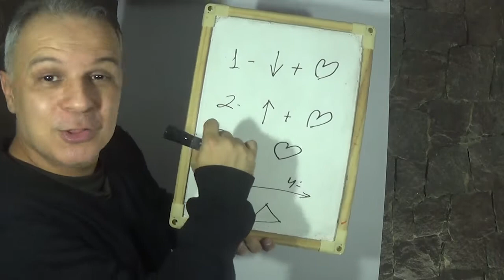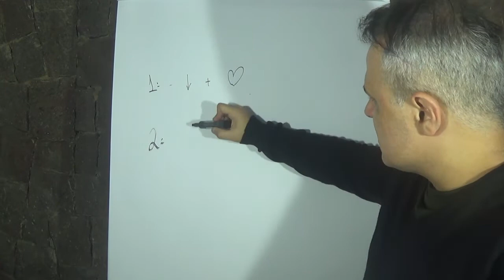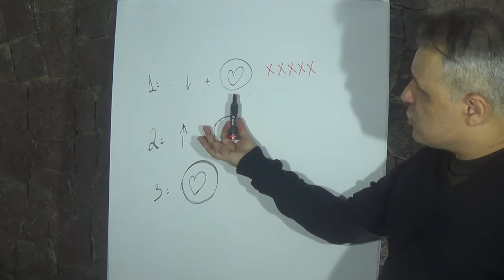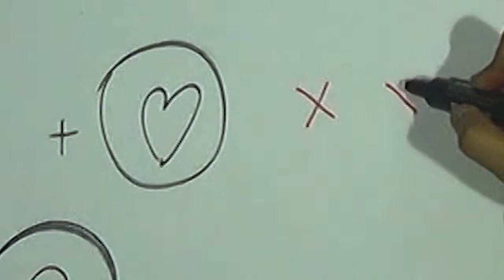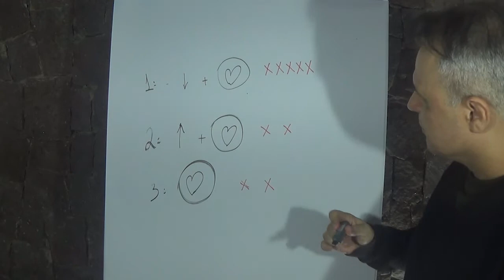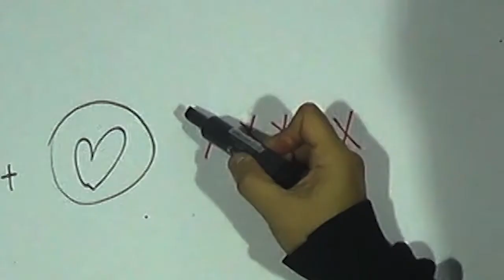Direito Civil - Aula #329 - Sucessão do Cônjuge ( I ) [É isso!]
Temos "Apoia-se", clique (a partir de R$ 1,00 ...isso mesmo, UM real por mês!)